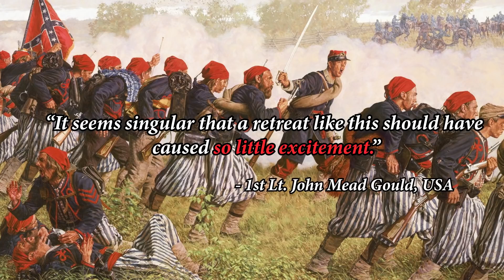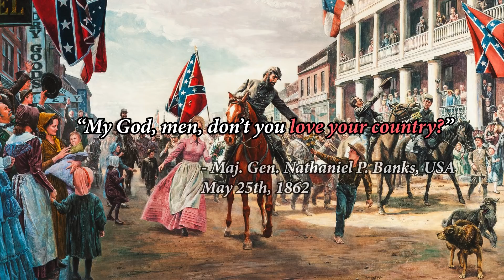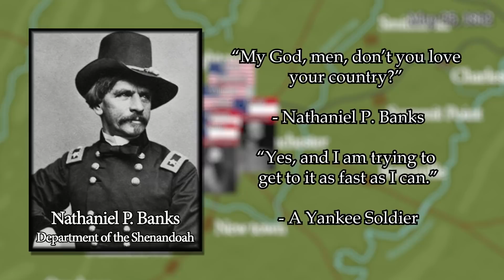ACW: First Battle of Winchester - “Defeating General Banks”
With the road to Winchester clear after the Confederates' quick victory at the Battle of Front Royal on May 23rd, 1862, Stonewall Jackson's Valley forces are within a day's march of the city and its Union occupiers from Major General Nathaniel P. Banks' Department of the Shenandoah. Banks stations his forces south of Winchester along two strategically important hills dominating the battlefield: Camp Hill and Bowers Hill. His defensive position is well-placed, and Jackson will have to find a way to break through these two anchor points of the Union line if he is to defeat General Banks and re-capture Winchester for the Confederates. On May 25th, Jackson strikes in one of the most significant clashes of the 1862 Valley Campaign: the First Battle of Winchester.

More on Jackson's Valley Campaign?

Sources:

Shenandoah 1862: Stonewall Jackson’s Valley Campaign by Peter Cozzens

Stonewall Jackson's Valley Campaign: From November 4, 1861 to June 17, 1862 by William Allan

Stonewall Jackson's 1862 Valley Campaign: War Comes to the Homefront by Jonathan A. Noyalas

Three Days in the Shenandoah: Stonewall Jackson at Front Royal and Winchester by Gary L. Ecelbarger

Script written by J. Woody

Research Helper - Jesse G.

Background sounds by Cajun1862